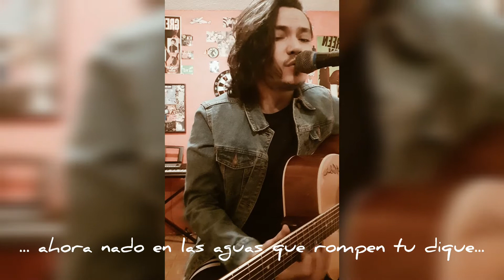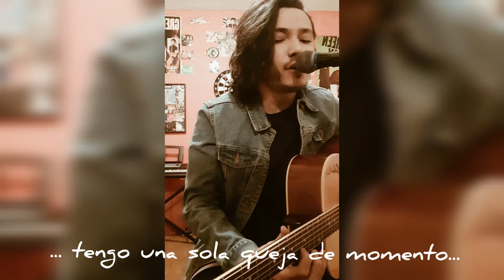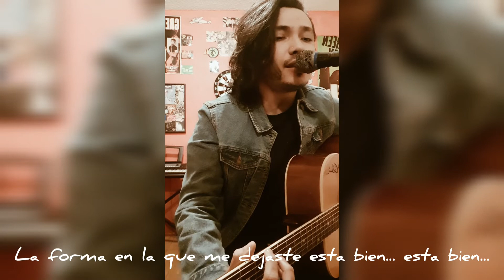Clairvoyant - The Story So Far (cover)